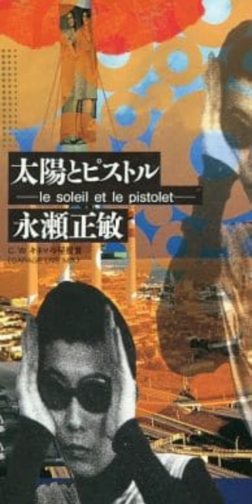19931027 永瀬正敏 太陽とピストル